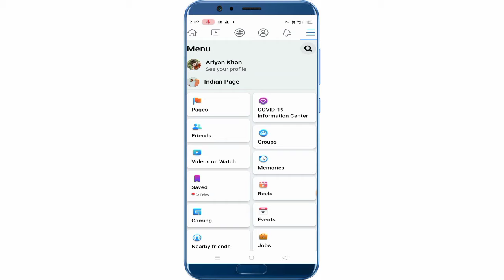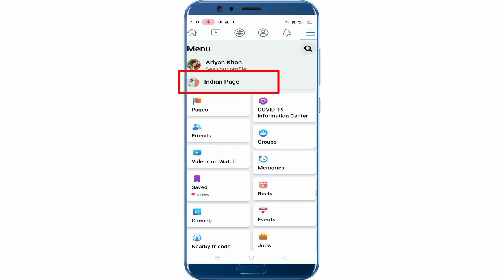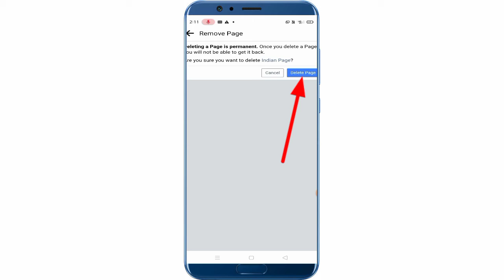Facebook page delete kaise karen | How to delete facebook page ! Fb page permanently delete ! Hindi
Fb page permanently delete,

facebook page delete karne ka tarika,

facebook page delete nahi ho raha hai,

facebook page delete, page delete kaise kare,

apna facebook page delete kaise kare,

facebook page permanently delete kaise kare,

facebook page delete bangla,

facebook page delete hindi,

fb page delete kaise karte hain,

Facebook Page ko permanently delete kaise kare,